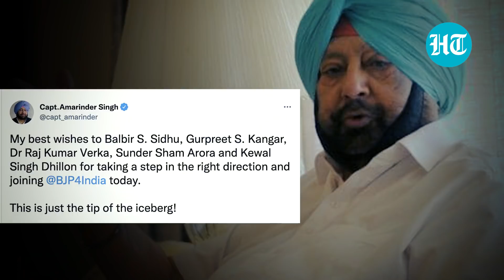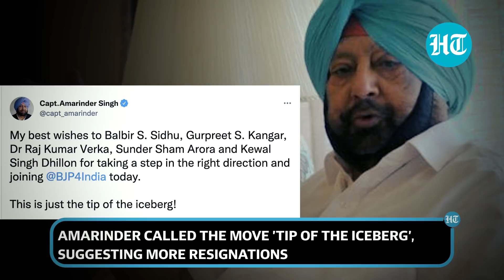'Tip of the Iceberg': Amarinder Singh's warning as 5 Punjab Cong leaders join BJP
Former Congress veteran Captain Amarinder Singh has taken a jibe at Congress after five Punjab leaders quit the grand old party and joined the BJP. Captain Amarinder in his tweet called it just the 'tip of the iceberg' suggesting more resignations may follow soon. Raj Kumar Verka, Balbir Sidhu, Sunder Sham Arora Gurpreet, Singh Kangar & Kewal Dhillon joined the BJP on Saturday weeks after former Punjab Congress Chief Sunil Jakhar switched to the saffron party. Watch this video to know more.